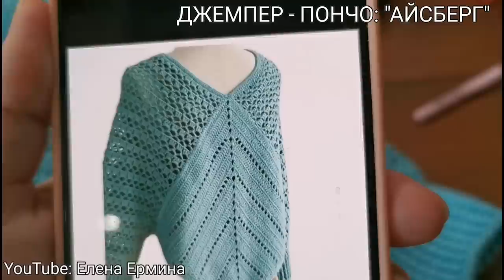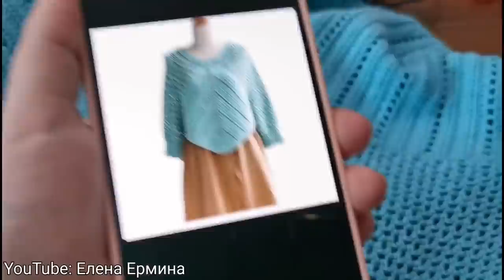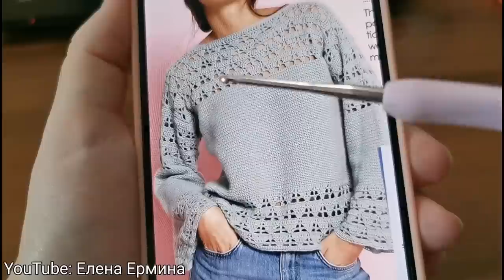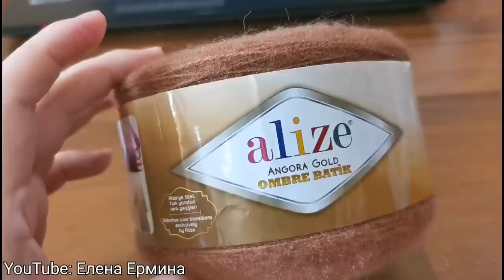👉 НЕ ПРОПУСТИТЕ! Вяжем вместе крючком: джемпер, жакет на ВСЕ СЕЗОНЫ. ОБЗОР новых мастер классов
👉ПРИГЛАШАЮ на 👍МЕГА ПОДРОБНЫЙ, попетельный мастер класс: вяжем крючком 2 в 1: ДЖЕМПЕР ПОНЧО АЙСБЕРГ